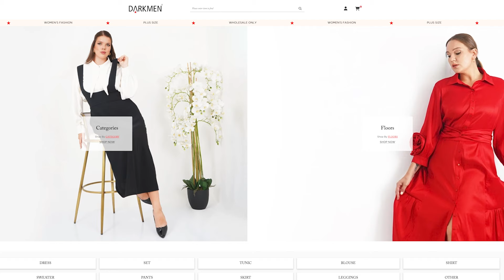Darkmen & Darkwin , Wholesale Selling Stores PlusSize Women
Магазин , Stores
"DARKMEN LALELI"
"DARKMEN LALELI 2"
"DARKMEN OSMANBEY"

DARKMEN is a manufacturer of plus size women's clothes.
◽Trademark "DARKWIN"
◽Payment in any convenient way.
◽Shipping worldwide.
◽Wholesale ◽B2B Selling
◽Brand Created in Turkey

DARKMEN — производитель женской одежды больших размеров.
◽Торговая марка «ДАРКВИН»
◽Оплата любым удобным способом.
◽Доставка по всему миру.
◽Опт ◽B2B Продажа
◽Бренд создан в Турции

DARKMEN هي شركة تصنيع الملابس النسائية ذات الحجم الكبير.
◽العلامة التجارية "DARKWIN"
◽الدفع بأي طريقة مناسبة.
◽ الشحن لجميع أنحاء العالم .
◽البيع بالجملة ◽B2B
◽علامة تجارية تم إنشاؤها في تركيا

DARKMEN büyük beden kadın giyim üreticisidir.
◽Ticari marka "DARKWIN"
◽Herhangi şekilde ödeme seçenekleri.
◽Dünya çapında nakliye.
◽Toptan ◽B2B Satış
◽Türkiye'de Yaratılan Marka